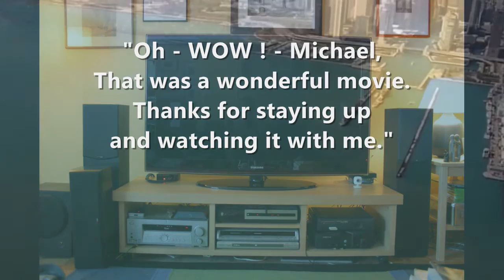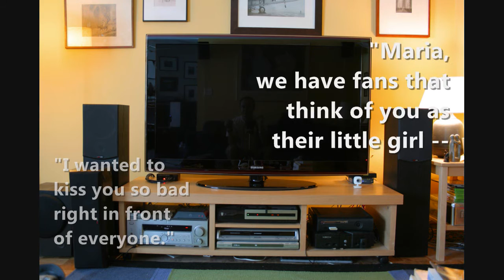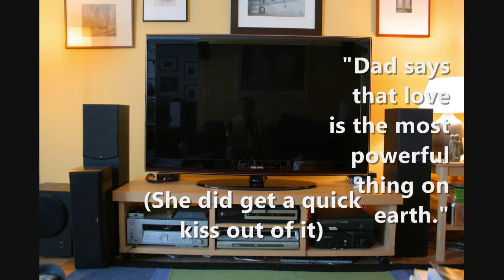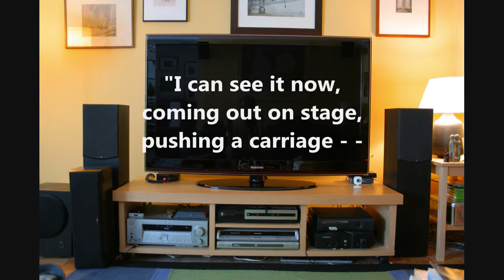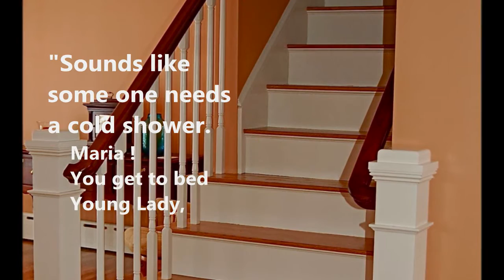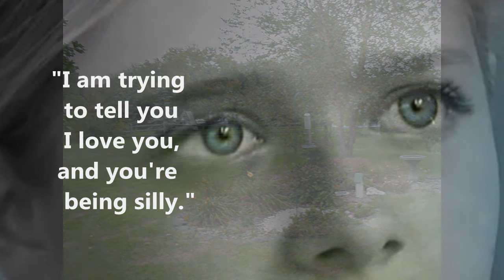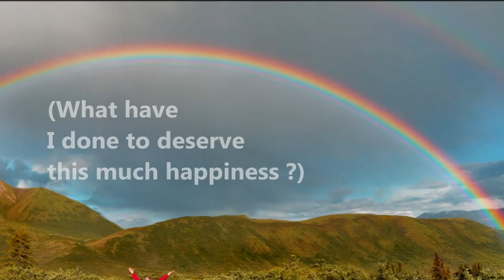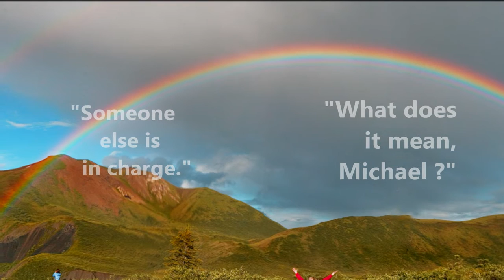Pencil Girl Chapter 35: LOVE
- - From the files of Angel Missing - -
The first time you here those words .

(Apologies for the long delay in posting. Life happens)